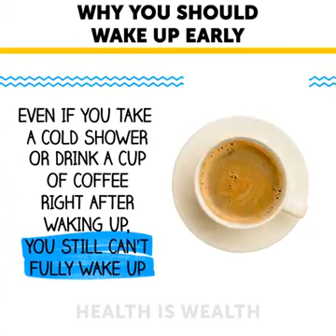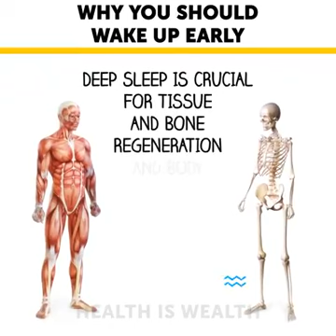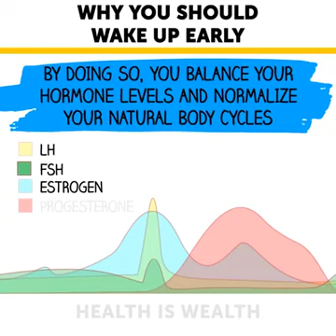Why you should wake up early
Good Morning 😀 Why you should wake up early

Thanks for sharing @healthiswealth